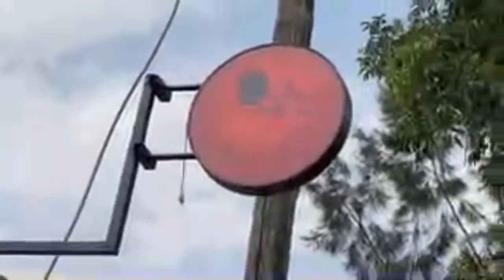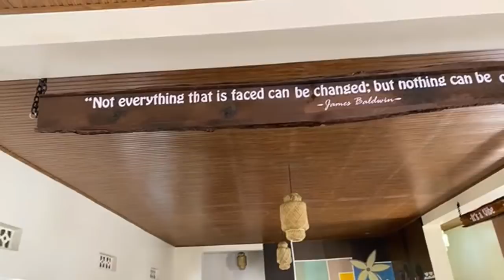From Atlanta to opening a restaurant in Kigali Rwanda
Today we're checking out the Residential Tourists (Adilah and LaMont's) new restaurant Ikawa Kafe here in Kigali, Rwanda! Watch to find out about their process and the progress with this amazing venture!

Information about the restaurant:
Ikawa Kafe
KG 18 Ave. #27
Remera, Kigali

To pay
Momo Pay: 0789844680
Visa/Master Card

Get your copy of the book "I Am Unapologetically Me" (a version for boys and a version for girls) by author - Janilia Dominique. Her new books are books with powerful daily affirmations for all: girls, boys, women and men.  Her third book entitled "Zoom Zoom" is dedicated to her nephew’s adventures in Harlem, New York.  Get your copies now at Amazon and other retailers!

PRESERVE YOUR LEGACY WITH LEGACY PRODUCTIONS LLC''
for a wealth of literature on re-creating family history and planning for future generations.
Legacy Productions LLC was founded to educate, advance and publish knowledge of family preservation. Emphasis is on documenting ones life-experiences, social history and lessons-learned to pass down to future generations. Be proactive. Plan ahead.

Please visit:
Visual Design Creatives or VDCreatives on Etsy
Here you will find high quality and low cost items such as: -t-shirts, general men & women’s wear (i.e. skirts, shorts)
-homeware; mugs (for all occasions), cushions/pillows.
-accessories; tote bags, duffle bags, fanny packs, backpacks, masks, laptop cases...
Esther (owner and designer) uses African Print material creatively and includes Pan African designs.

For those who enjoy learning languages and those who intend on visiting Rwanda, you want to check out the new Kinyarwanda classes that will be available via Zoom. The classes are only $10 per class (1 hour sessions with a multilingual native speaker).

Listen to the official sounds of Micki Barocca from the album "Sonically Speaking" available